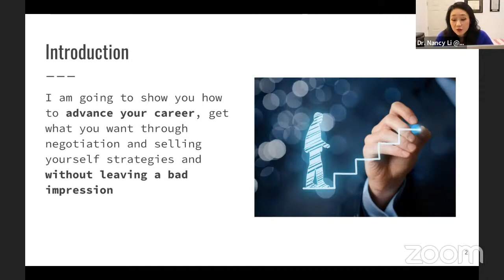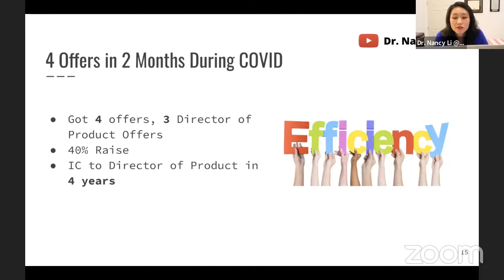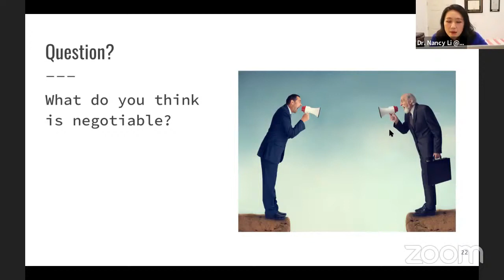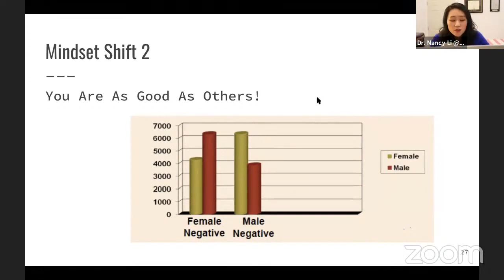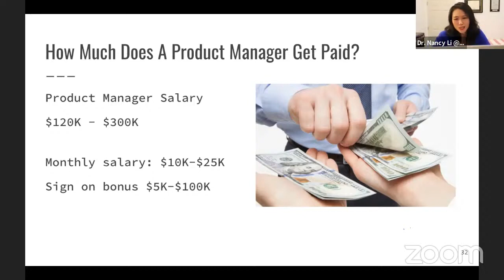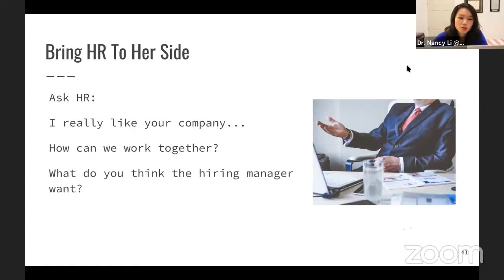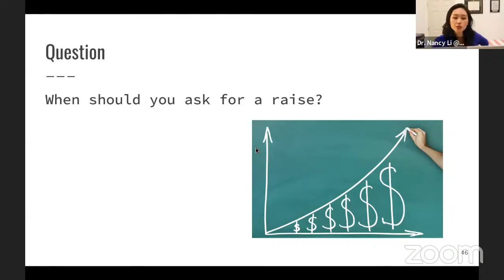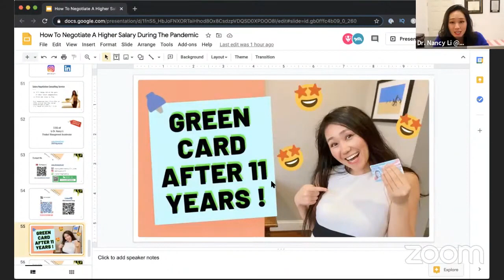How To Negotiate A Higher Salary As A Product Manager | A Free Workshop Get You Paid Top Dollar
Want to get the maximum compensation? Feel like you deserve much better? Being low-balled by your dream company?
This time I'll teach you how to negotiate a higher salary.

This Workshop will cover
- how to negotiate a higher salary with your boss?
- how to plan your career path to maximize your growth in a short period of time?
- what is the right mindset to negotiation?
- Negotiation basics
- Product Manager Salary

Speaker:
- Dr. Nancy Li, director of product at COX Communications
- Helen, Facebook Messenger Sr. UX Program Manager, ex-Google Compensation Team member